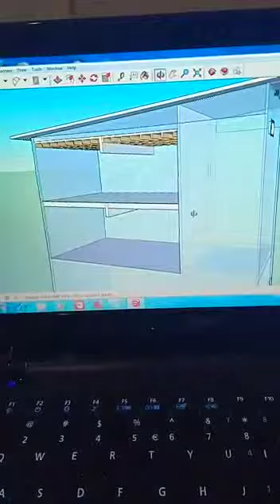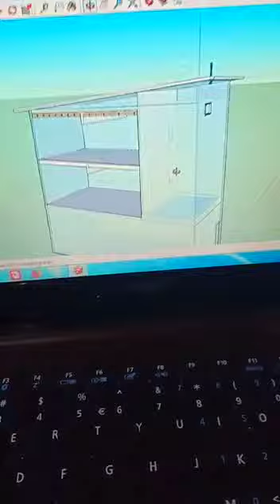Penjelasan ..rbw kecil .untuk pak supriaji riau.. suara walet terbaik